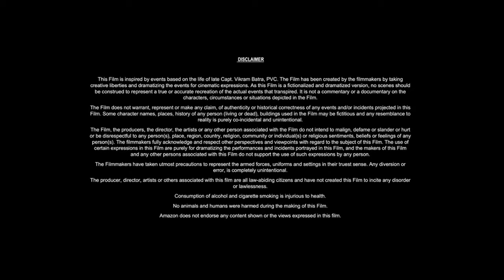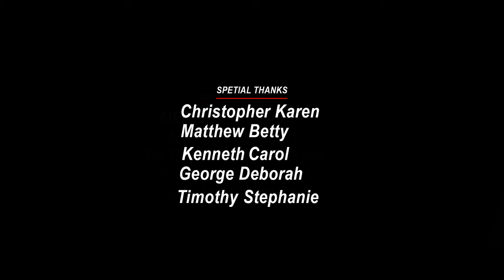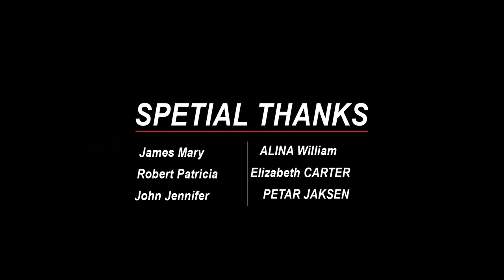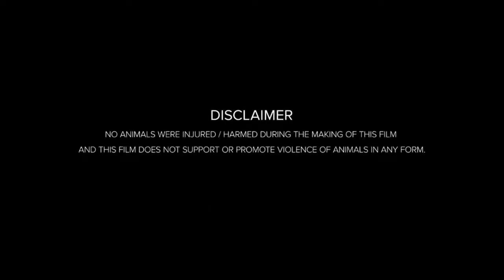Beauty and the Beast (2017) Movie || Emma Watson, Dan Stevens, Luke Evans || Fact And Review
Movie Credits!
Directed by: Bill Condon
Screenplay by: Stephen Chbosky, Evan Spiliotopoulos
Produced by: David Hoberman, Todd Lieberman
Starring: Emma Watson, Dan Stevens, Luke Evans
Production Company: Walt Disney Pictures, Mandeville Films
Distributed by: Walt Disney Studios Motion Pictures
Release Date: February 23, 2017